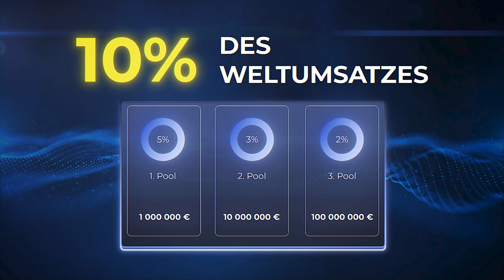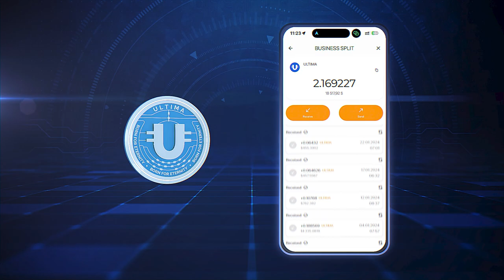Was ist der Diamond Pool?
Der Diamond Pool ist ein neuer leistungsstarker Bonus von Ultima Business.

10 % des Umsatzes vom Verkauf des Hauptprodukts für einen bestimmten Zeitraum werden in drei Pools gesammelt. Dieser Betrag wird unter den Partnern verteilt, die sich für den Pool qualifiziert haben.

Wenn Sie mehr über Ultima Business erfahren möchten, folgen Sie uns in den sozialen Medien: